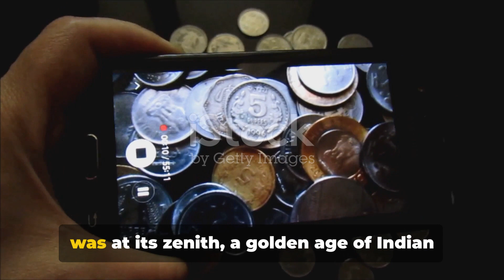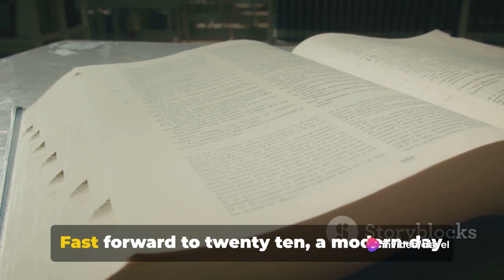Nalanda University: A Journey Through Time